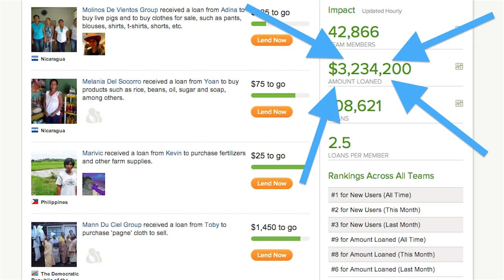The Bank of Nerdfighteria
In which John discusses the forthcoming 2013 Project for Awesome, the health of the Bank of Nerdfighteria, the strength of Toby Turner's arms, the nerdfighter kiva group, and the Foundation to Decrease Worldsuck. Oh, and there is a surprise.

The Foundation is now a real, actual charity, which means your donations are now tax-deductible. (At least in the U.S.) You can donate directly Thanks to very generous anonymous contributors to the Foundation, every dollar you donate up to $125,000 will be matched. And because the Foundation to Decrease Worldsuck has 0 overhead, every penny you donate will go to p4a charities chosen by the nerdfighter community.